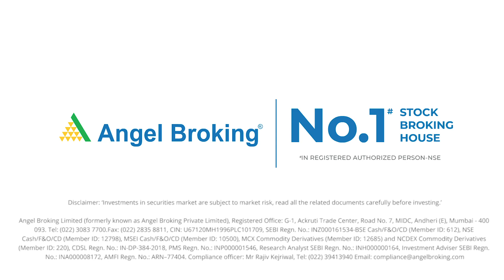"Morning Forecast" by Mr. Rajesh Bhosale - 11.03.2020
Do you worry every day thinking about how the market will perform today?
You'll be all set for trading once you see what Angel Broking has to say in the morning forecast.